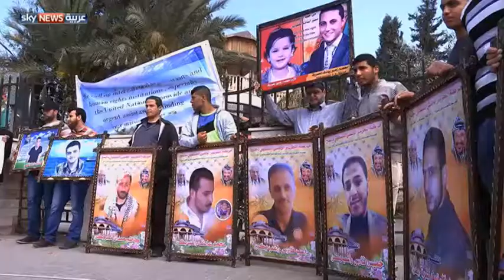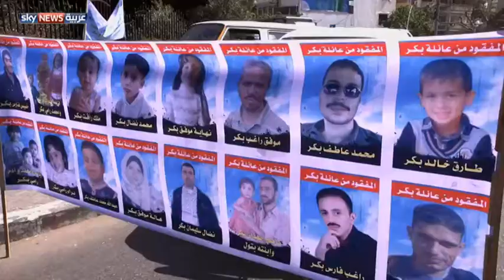مصير غامض لفلسطينيين مهاجرين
لا يزال الغموض يكتنف مصير مئات الفلسطينيين من سكان قطاع غزة، بينهم أسر بأكملها، بعدما غرقت سفينتهم التي كانت في طريقها إلى أوروبا، قبل 8 أشهر.